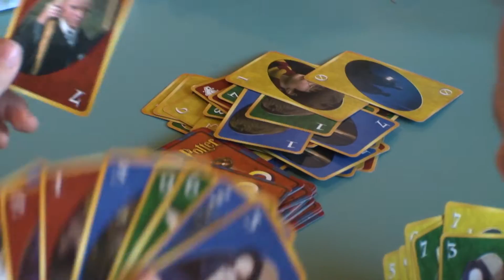MES Kindness Project_Game Day